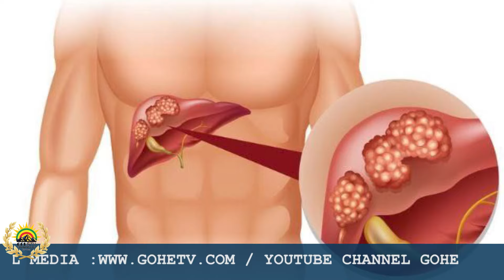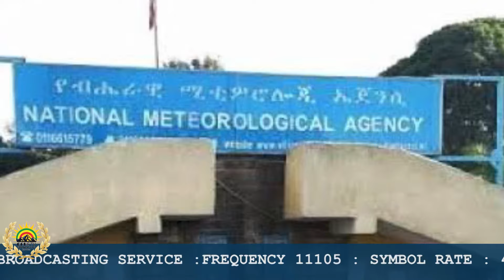#460 ጎህ ዜና ገጽ ሚያዚያ 25/2016 ዓ.ም የምሽት 2:00 ዜና | 2024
ጎህ ዜና ገጽ ሚያዚያ 25/2016ዓ.ም የምሽት 2:00 ዜና በቀጥታ GOHE_TV # ጎህ_ዜና #